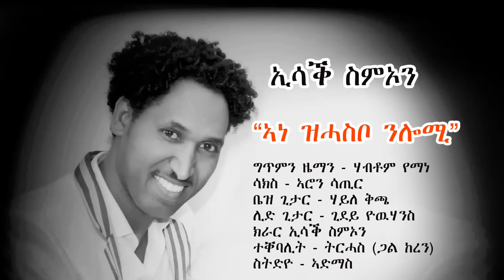Eritrean Music Isaac Simon Ane Zhato Nlomi/ ኣነ ዝሓቶ ንሎሚ Vol. 1